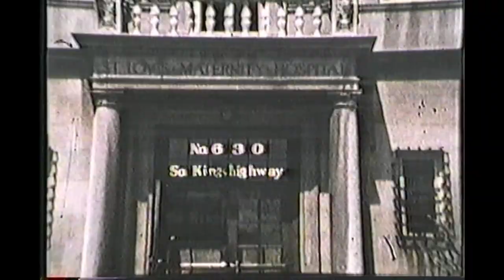Charley John Linda Lois & Tom Underwood 1950-1951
8mm movies of Charley, John and (eventually) Linda along with a closing shot at Lois's Birthday Party with Tom. This is apparently from 1950 to 1951.